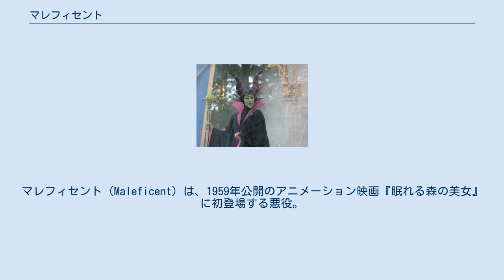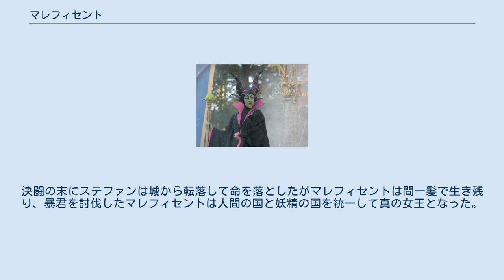マレフィセント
ディズニー・ヴィランズ
マレフィセント（Maleficent）は、1959年公開のアニメーション映画『眠れる森の美女』に初登場する悪役。
『キングダム ハーツ シリーズ』にも登場する。
 ディズニーのヴィランズ軍団のオピニオンリーダーとされる魔女。
金色の瞳で、肌の色は薄い緑色。
頭髪は2本の鋭い角として真っ黒なマントを着用し、先端に緑の水晶玉を付けた杖を持つ。
両手の中指に黒い宝石の付いた指輪をしている｡「魔の山」（1960年版吹き替えでは「禁断の山」）と呼ばれる山の上にある古城に住む。
イノシシ、鷹、アリゲーター、ヤギ、コウモリ、ハゲワシ等に似た部下「グーン」達が沢山いるが、皆知性はマレフィセントがペットにしている烏「ディアブロ」に劣る。
雷の力を操り雲に乗って移動する事も、黄緑色の炎を吐く巨大な黒いドラゴンに変身する事もできる。
ヴィランズの女性悪役の中ではかなりの美人らしく、『ハウス・オブ・マウス』ではハデスやフック船長に口説かれており､『ミッキーの悪いやつには負けないぞ!』では、ドラゴンの姿でチェルナボーグと寄り添っている場面がある。
 強い魔力を持つがオーロラ姫の誕生日に3人の妖精達と違い招待状が送られなかった。
この事に怒ったマレフィセントは王と王妃の前では礼儀正しい態度を崩さず呪いをかけて立ち去った。
 アナハイム・フロリダ・東京の三つのディズニーパークにおいて上演されている『ファンタズミック!』において、全ての公演における悪役パートのクライマックスに登場。
黒いドラゴンに変身し、ミッキーと対決する。
 『キングダム ハーツ シリーズ』等一部媒体では手下の烏は「レイバン」と表記されるが、レイバンは大型のカラスを指す英語であり本名は「ディアブロ」である。
 なお、実写映画『マレフィセント』ではディズニーヴィランズでありながら、主役に抜擢された。
 マレフィセントは妖精の国ムーアに翼を持った妖精の少女として生まれた。
ある日彼女は妖精の国に入り込んだ人間の少年・ステファンと出会い恋に落ち、ステファンはマレフィセントの16歳の誕生日に真実の愛のキスを捧げた。
しかしステファンの父親にして人間の国の王であるヘンリーが「マレフィセントを討った者に娘の王女を与え次代の王とする」と発表すると、ステファンはマレフィセントを裏切り彼女が寝ている隙をついて彼女の武器である翼を奪ってしまう（良心が咎めたか、命までは奪えなかった）。
 大切な翼を奪われて復讐に燃えるマレフィセントは人間に捕らわれていたカラスのディアヴァルを人間に変身させ、忠実な部下として支配下においた。
やがてディアヴァルの報告でステファンが王になり王妃との間に王女のオーロラが生まれたことを知ると、彼女はオーロラの洗礼式に乗り込み「16歳の誕生日の日没までに糸車に指を刺され永遠の眠りにつく」という呪いをかける。
許しを請うステファンに対し、マレフィセントは彼の行動を痛烈に皮肉る形で「真実の愛のキスによって呪いが解かれる」と告げてその場を去った。
 呪いを恐れたステファンは国中の糸車を片っ端から集めて燃やし、さらにオーロラを3人の妖精に丸投げ同然で任せていた。
しかし妖精たちは人間の子育てが全くできず、「これでは（呪いが効果を発揮する前に）死んでしまう」と見ていられなくなったマレフィセントはディアヴァルとともに魔法で乳を与え成長を見守り続ける。
やがてオーロラは成長し、マレフィセントを「フェアリーゴッドマザー」（妖精の代母）と呼んで心から慕うようになる。
またマレフィセントもオーロラをたびたび妖精の国へと連れて行くようになり、森の妖精たちとともに遊ぶ楽しい日々を過ごさせた。
彼女は自分がオーロラを呪ったことを強く後悔し、解除しようとしたがどうしても不可能だった。
 そんなある日、オーロラは心酔するマレフィセントが自分に呪いをかけていたという真実を知ってしまう。
そして呪いが現実となりオーロラが眠りにつくと、マレフィセントはオーロラに恋をしたフィリップのキスが彼女を救うと信じ彼を城へ運ぶ。
しかし彼のキスが呪いを解けなかったことで激怒した妖精達とフィリップが口論している中、絶望したマレフィセントはオーロラの枕元で彼女への愛を語り、自分の命のある限り彼女を守ることを誓ってその額にキスをする。
するとその真実の愛によってオーロラは目覚めた。
 しかし時は既にマレフィセントを恨むあまり暴君と化したステファンによって戦いが始まっており、マレフィセントは多...